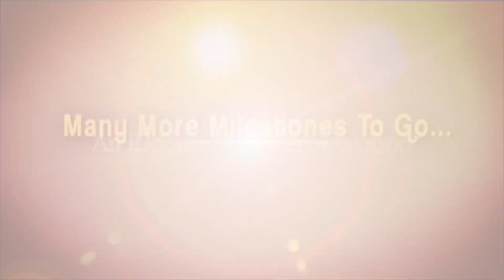Viral Fever,Cold,Cough Symptoms & Causes And Treatment | iDream Health